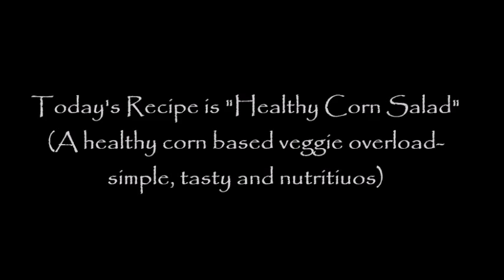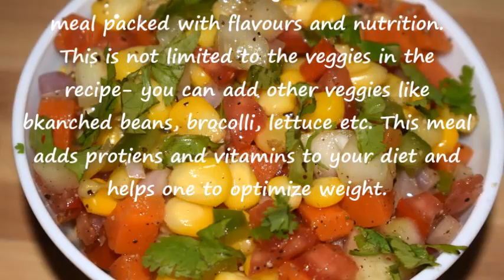Healthy Corn Salad For Weight Loss | Sweet Corn Salad Recipe | Easy Salad Recipe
This is a healthy corn based veggie overload- simple, tasty and nutritious.This is an all day balanced meal packed with flavors and nutrition. This is not limited to the veggies in the recipe- you can add other veggies like blanched beans, broccoli, lettuce etc. This meal adds protiens and vitamins to your diet and helps one to optimize weight. Try this simple and flavour packed salad @home and tell us how you liked it in the comments section below.

Ingredients:-

Boiled sweet corn - 1 cup

Diced carrot - 1 small

Diced cucumber - 1 small

Finely chopped tomato - 1 medium

Finely chopped onion - 1 medium

Finely Chopped capsicum - 1 small bowl

Black salt/bit labon - as per your taste